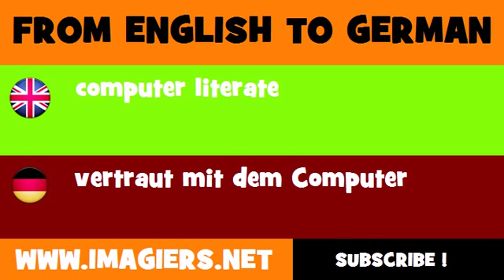FROM ENGLISH TO GERMAN = computer literate